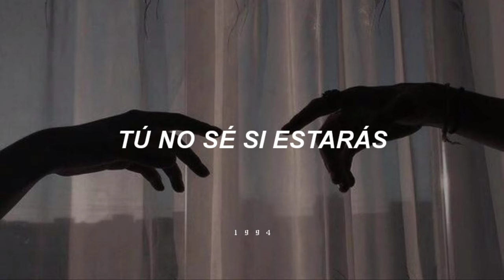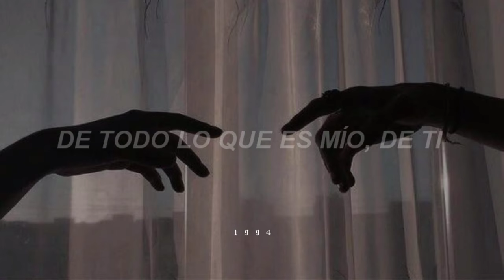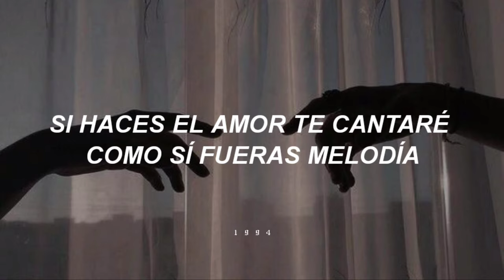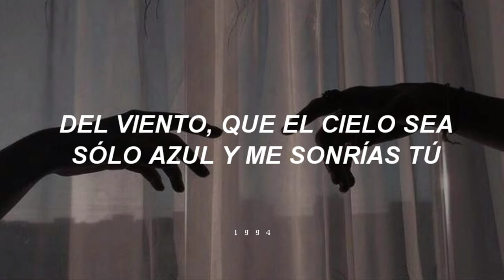Sergio Dalma – Tú [Letra]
Artista: Sergio Dalma.
Álbum: Vía Dalma.
Año: 2011.
→ 𝖜𝖆𝖗𝖗;𝖎𝖔𝖗𝖘.